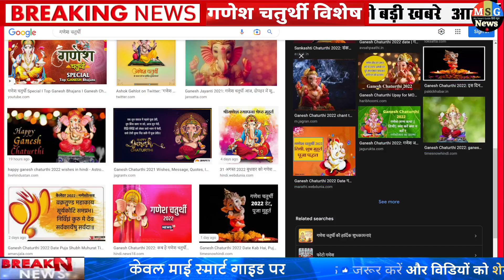गणेश चतुर्थी पर उपाय, राशियों की किस्मत, शुभ मुहूर्त Ganesh Chaturthi 2022 Date, Time Shubh Muhurat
Muhurat and timings
The festival will begin on Ganesh Chaturthi which is falling on 31 August this time. However, the Ganesh Chaturthi tithi will fall between 30 and 31 August. The Tithi time will begin at 3:33 pm on 30 August and will last till 3:22 pm the next day. Anant Chaturdashi falling on 9 September will mark the end of the festival when devotees will immerse the Ganesha idol in water.

Ganpati sthapana ka Shubh Muhurat Murti Sthapana and Pooja on August 31

गणपति स्थापना के शुभ मुहूर्त

लाभ अमृत : सुबह 6.09 से 9.18 बजे तक
शुभ प्रात : सुबह 10.53 से दाेपहर 12.27 बजे तक
चर शुभ : दोपहर 3.36 से शाम 6.45 बजे तक
स्थापना मध्याह्न में श्रेष्ठ: मध्याह्न के समय गणेश प्राकट्य हुआ था। इसलिए स्थापना और पूजा का श्रेष्ठ समय इसे माना है। सुबह 11:58 बजे से दोपहर 1:43 बजे तक वृश्चिक लग्न में स्थापना हो सकेगी।

खबरें और भी हैं...

According to the Hindu calendar, one should avoid moon sighting on 30 August from 3:33 pm to 8:40 pm and between 9:29 am to 9:10 pm on 31 August.

Birth of Lord Ganesha
It is believed that Lord Ganesha was born on the Chaturthi Tithi of Shukla Paksha in the Bhadrapada month, which falls on 31 August this year as per the Gregorian calendar.

गणेश चतुर्थी: 300 साल बाद आज गणेश चतुर्थी पर 4 ग्रह स्व राशि में, इस संयोग से होगा खुशियों का श्रीगणेश